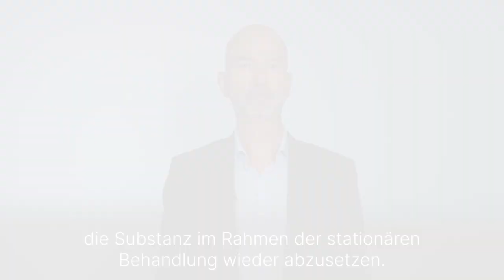Was ist eine Heroinabhängigkeit? - Medizin ABC | Asklepios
Schon gewusst? Nach Schätzungen des Bundesministeriums für Gesundheit konsumieren ein bis drei Personen pro 1.000 Einwohner im Alter zwischen 15 und 64 Jahren Heroin und andere Opiate in riskantem Maße. Heroin gilt als eine besonders gefährliche Droge, da sie schnell süchtig macht. Heroinabhängige Menschen landen nicht selten auf der Straße, da sie ihren Arbeitsplatz, ihre Wohnung und viele soziale Kontakte durch die Sucht verlieren. Dr. Peter Strate ist Chefarzt der Klinik für Abhängigkeitserkrankungen an der Asklepios Klinik Nord – Ochsenzoll und erklärt, was es genau bedeutet, von Heroin abhängig zu sein.